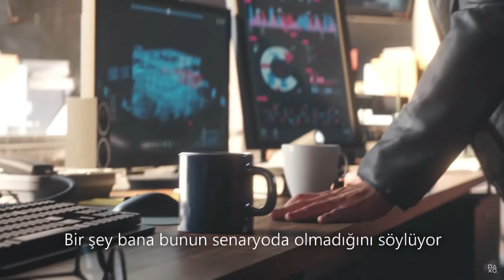Rainbow Six Siege - Crimson Heist Türkçe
Tom Clancy's Rainbow Six Siege - Crimson Heist Türkçe Alt Yazılı Ubisoft